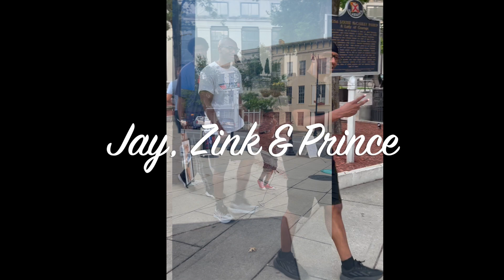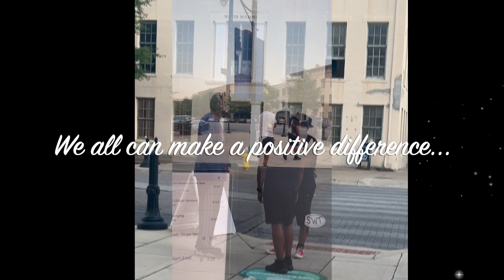Rosa Parks & Tuskegee greats:E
E gives credit to the historical greatness of Tuskegee,  and the spirit of greatness that continues to rise from his home town.